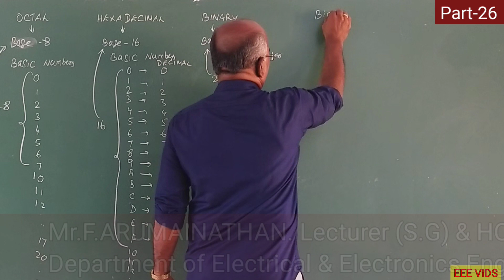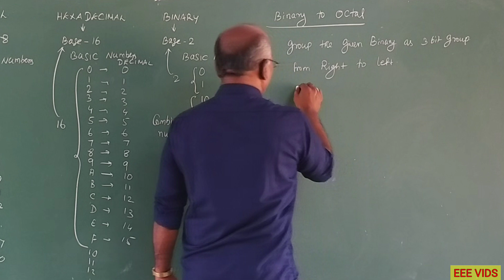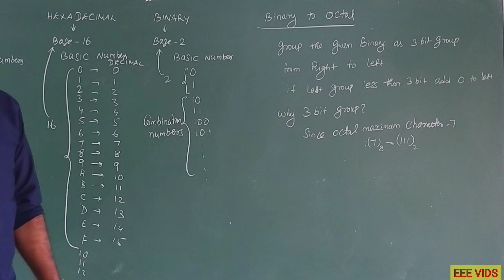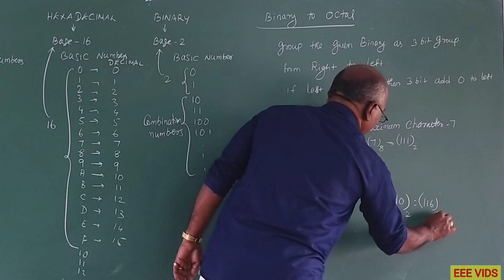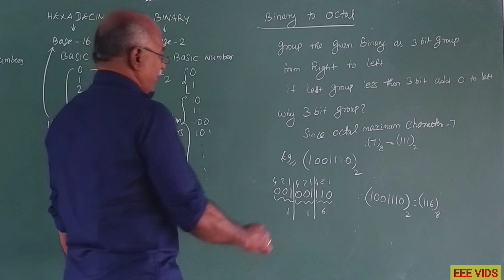Binary to Octal Converter in tamil| Calculation Steps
To convert a binary number to its octal equivalent, you can use the following steps:

Write down the binary number.

Starting from the rightmost digit, group the binary digits into sets of three. If there are any remaining digits that cannot form a group of three, add leading zeros to form a complete group.

Concatenate the octal equivalents of each group of three binary digits to get the final octal equivalent of the binary number.
For example, let's convert the binary number 11011011 to its octal equivalent:

Write down the binary number: 11011011.

Group the binary digits into sets of three: 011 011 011.

Write down the octal equivalent of each group of three binary digits, using the table above: 3 3 3.

Concatenate the octal equivalents of each group of three binary digits: 333.

Therefore, the octal equivalent of the binary number 11011011 is 333

Write down the octal equivalent of each group of three binary digits,